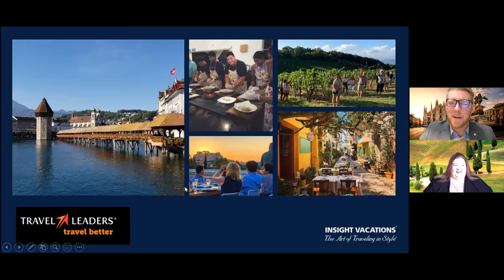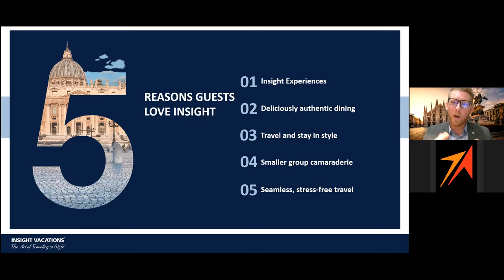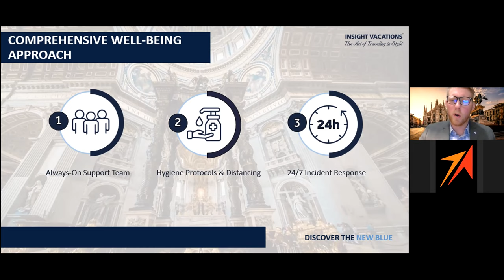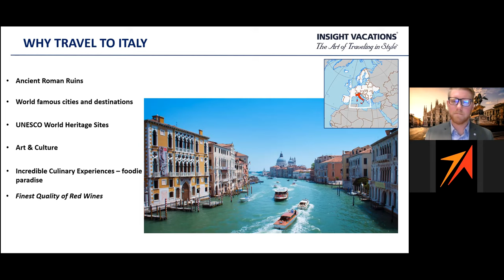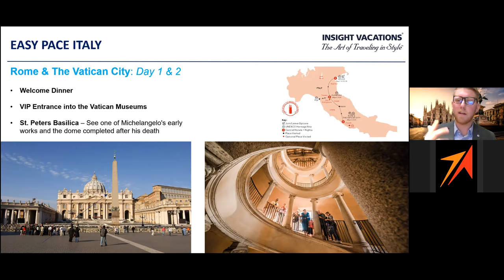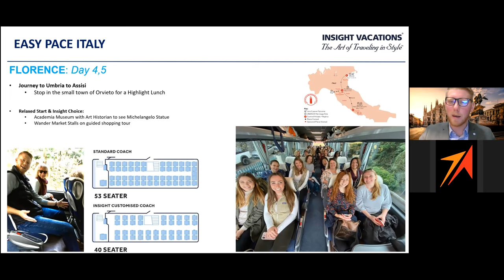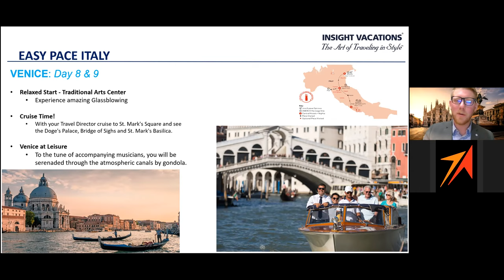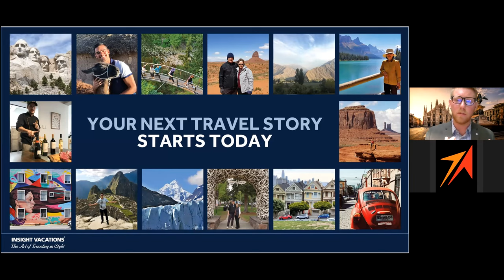Italy by Insight Vacations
Learn more about the joys of traveling with Insight Vacations and look specifically at some of the destinations in Italy you'd experience on a guided vacation.